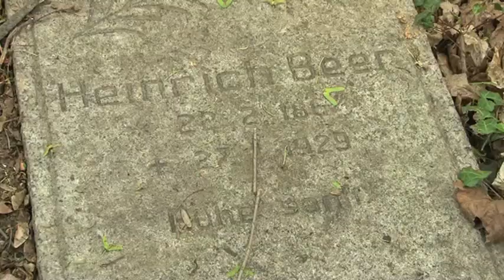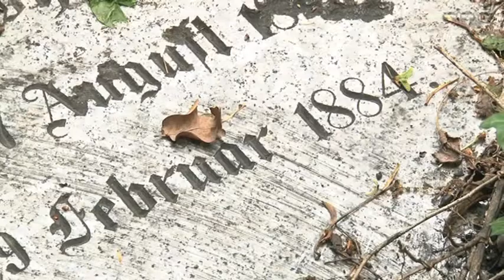Prace na cmentarzu w Żelazowie